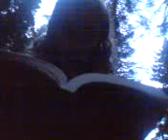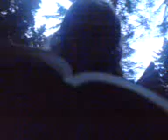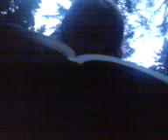Ishmael page198 to the top of page200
IN TEXT: "What exactly is culture?" Ishmael asked at last. "As the word is commonly used, not in the special sense we've given it for the purposes of these conversations."
It seemed like a hell of a question to ask someone sitting in a carnival sideshow tent, but I did my best to give it some thought.
"I'd say it's the sum total of everything that makes a people a people."
 He nodded.
"And how does that sum total come into existence?"
"Im not sure what you're getting at. It comes into existence by people living."
"Yes, but sparrows live, and they don't have a culture."
"Okay, I see what you mean. It's an accumulation. The sum total is an accumulation."
"What you're not telling me is how the accumulation comes into being."
"Oh, I see. Okay. The accumulation is the sum total that is passed from one generation to the next. It comes into being when... When a species attains a certain order of intelligence, the members of one generation begins to pass along information and techniques to the next. The next generation takes this accumulation, adds its own discoveries and refinements, and passes the total on to the next."
"Yes, I'd say so."
"It's the sum total of what's passed along, of course, not just information and techniques. It's beliefs, assumptions, theories, customs, legends, songs, stories, dances, jokes, superstitions, prejudices, tastes, attitudes. Everything."
"That's right."
"Oddly enough, the order of intelligence needed for the accumulation to begin is not terribly high. Chimpanzees in the wild are already passing along tool-making and tool-using behaviors to their young. I see that this surprises you."
"No. Well. . . I guess I'm surprised that you cite chimpanzees."
"Instead of gorillas?"
"That's right."
Ishmale frowned. "To tell the truth, I have deliberately avoided all field studies of gorilla life. It is a subject I do not care to explore."
I nodded, feeling stupid.
"In any case, if chimpanzees have already begun to accumulate knowledge about what works well for chimpanzees, when do you suppose people began to accumulate knowledge about what works well for people?"
"I'd have to assume it began when people began."
"Your paleoanthropologists would agree. Human culture began with human life, which is to say with Homo habilis. The people who were Homo habilis passed along to their children all they'd learned, and as each generation contributed its mite, there was an accumulation of this knowledge. And who were the heirs to this accumulation?"
"Homo erectus?"
"That's right. And the people who were Homo erectus passed along this accumulation generation after generation, each adding its mite to the whole. And who were the heirs to this accumulation?"
"Homo sapiens."
"Of course. And the heirs of Homo sapiens were the the people of Homo sapiens sapiens, who passed along this accumulation generation after generation, each adding its mite to the whole. And who were the heirs to this accumulation?"